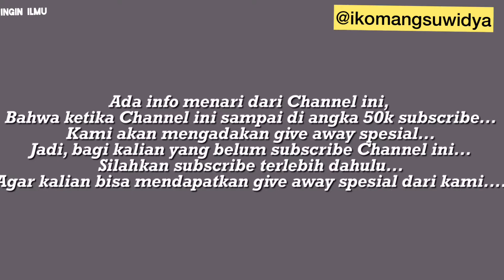Ketipat galeng (ketupat bantal)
Bagi kalian yang tidak punya bantal di rumah dan malas untuk membelinya, kalian bisa bikin bantal sendiri dengan cara ini 🤣🤣🤣

Hanya itu yang bisa disampaikan oleh Channel INGIN ILMU, jika ada pertanyaan atau request mengenai apa yang perlu di ulas bisa langsung tulis di kolom komentar..
Semoga video saya dapat semakin menambah wawasan kalian dan selalu bisa bersyukur atas apa yang telah kita miliki saat ini..
Dan saya juga minta maaf apa bila video saya ada yang salah atau keliru karena saya masih belajar, saya mohon dukungan dan support dari kalian yang sifatnya membangun...
Agar saya bisa menjadi konten kreator yang bisa memberikan konten” yang bermanfaat untuk orang banyak...